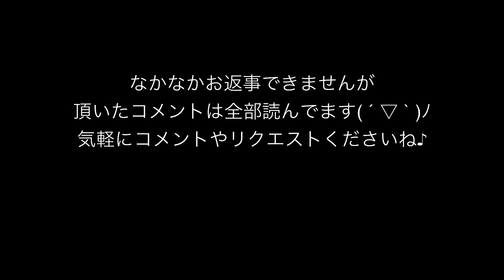【サバゲー】本気で室内サバゲーしたら誰が一番強いのか！？サバイバルゲームができるおもちゃ！女性陣の中で意外とあの人が強かった【ココロマンちゃんねる&ファーストキッズTV】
・ レーザークロスシューティングはこちら！！

ずけChannelはこちら！

ココロマンファミリーの事は質問コーナーにてチェックしてね

 People in our vidoes:
 Mom
 Dad